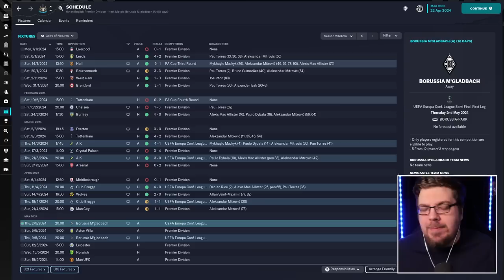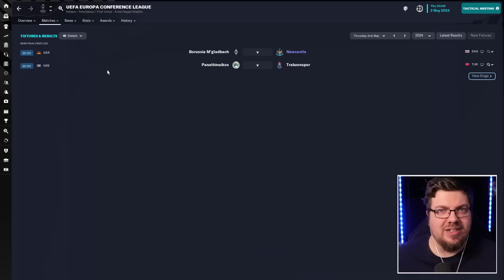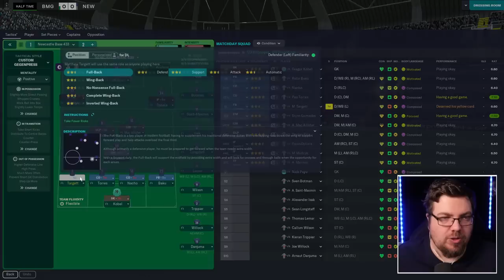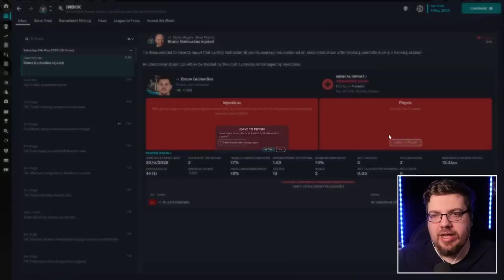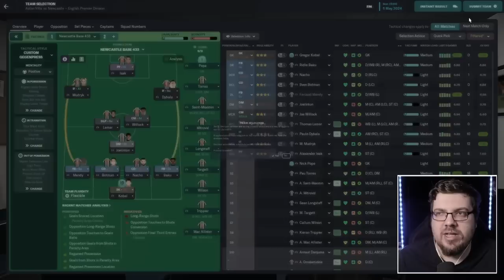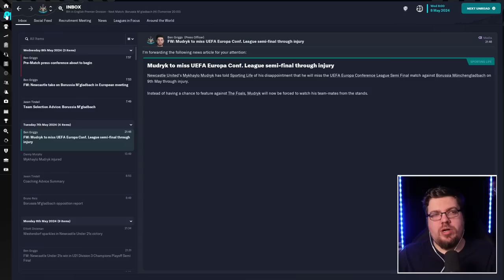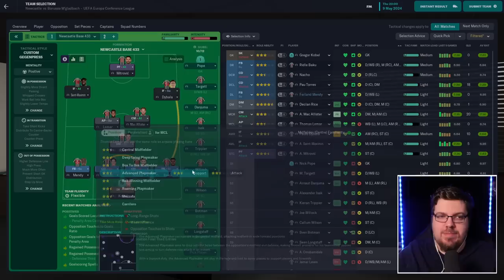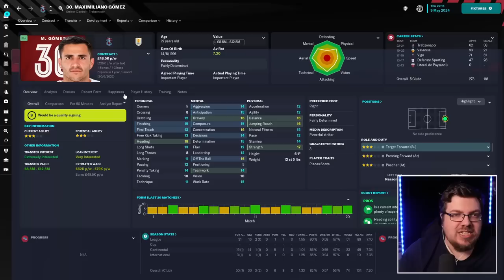Glory Hunter FM23 | EUROPEAN SEMI FINAL | Episode 19 | Football Manager 2023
Welcome back!